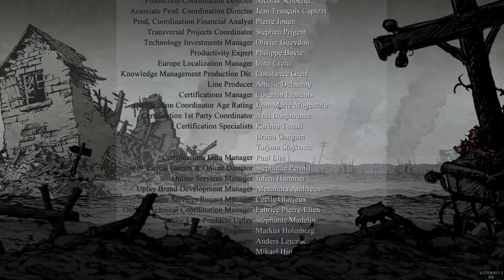Valiant Hearts The Great War(バリアント ハート) Walkthrough Part5 Singleplayer GamePlay - 발리언트하츠 더 그레이트 워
Valiant Hearts The Great War(バリアント ハート ザ グレイト ウォー) SinglePlayer Gameplay First Time Part5